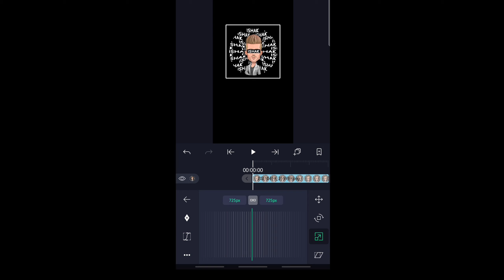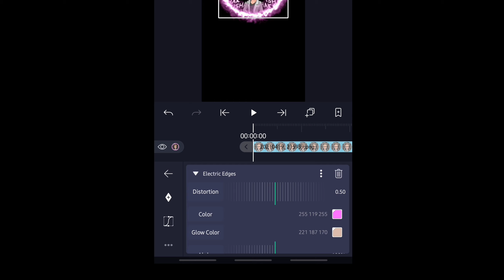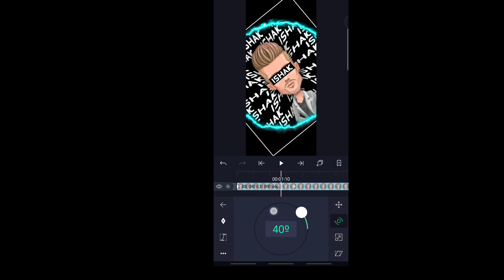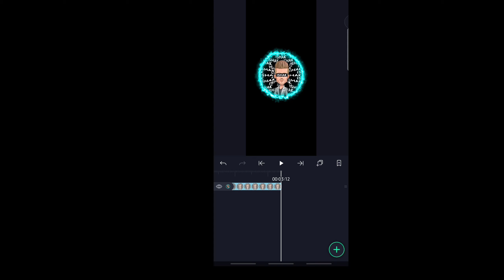How to Make Electric Light Intro || Alight Motion Tutorial || Malayalam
• New Effects: Hollow Box, Electric Edges, Smooth Edges
• Improved the Oscillate effect (it’s much easier to adjust now!)
• New frame rate options: 18fps, 20fps
• Added Thai and Malay translations